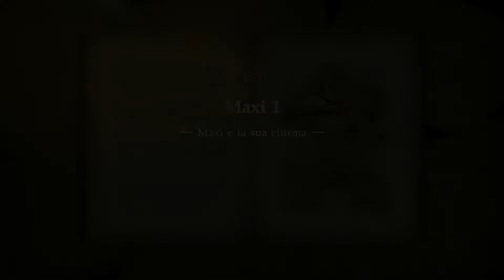MAXI STORY | SoulCalibur 6 Walkthrough | 04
Soulcalibur VI serves as a reboot to the series, taking place during the 16th century to revisit the events of the first Soulcalibur game to "uncover hidden truths".